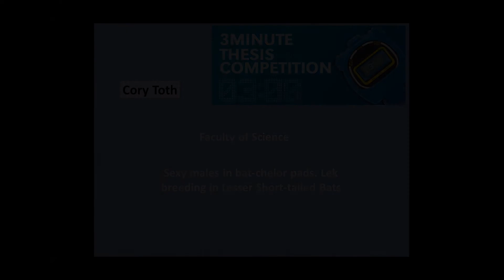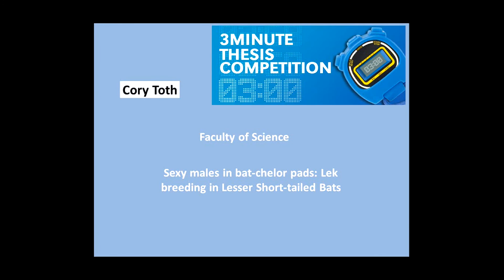2014 3 Minute Thesis - Cory Toth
Finalist Cory Toth and his 3 Minute Thesis.